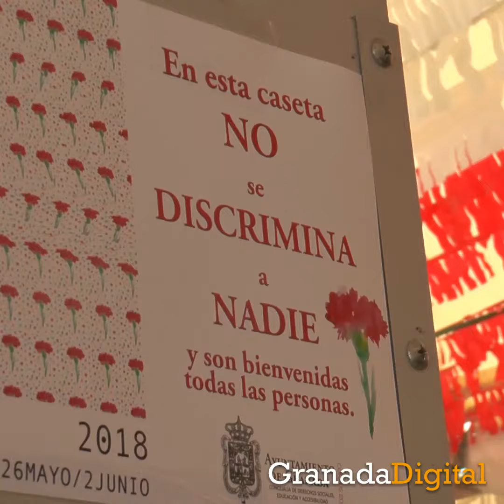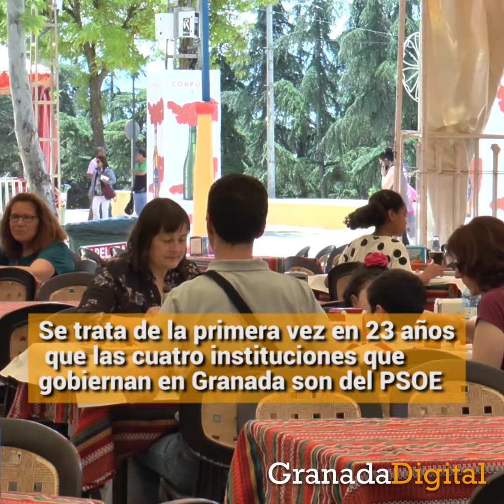El PSOE celebra la presidencia de Pedro Sánchez en el Corpus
El PSOE de Granada ha celebrado en su caseta del recinto ferial el éxito de la moción de censura contra Rajoy y la consiguiente investidura de Pedro Sánchez como presidente del Gobierno